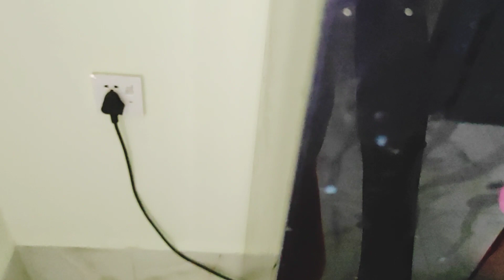ইলেকট্রনিক আইরন ছাড়া শুধু মাএ হাতের সাহায্যে আমি হাসবেন্ড এর কাপড় কীভাবে আইরন করি জানলে অবাক হবেন😱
sohelyscreation viral_video vlog life_style ইলেকট্রনিক আইরন ছাড়া শুধু মাএ হাতের সাহায্যে আমি হাসবেন্ড এর কাপড় কীভাবে আইরন করি জানলে অবাক হবেন😱